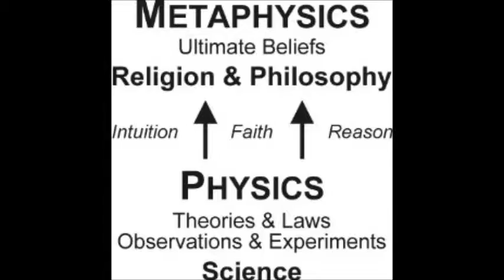True Faith - Channel Introduction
This is an introduction to our YouTube channel and some of the things we wish to discuss.